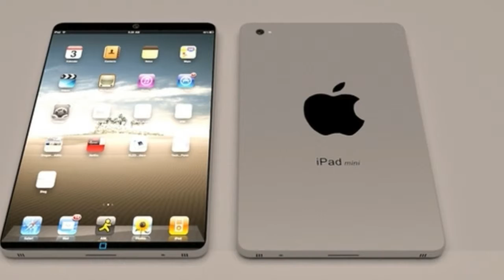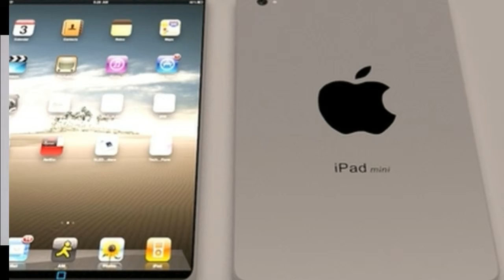LOOK THIS !!!Apple iPhone 9 Plus, Phone Specification Price & Spec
HOT !!!